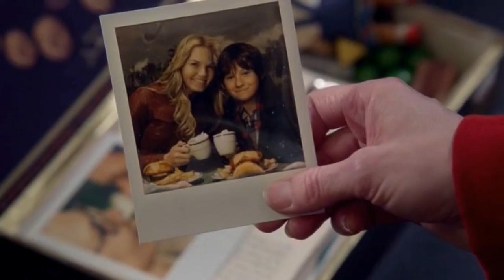Once Upon a Time Crack! - The Song in Your Heart [6x20] MUSICAL EPISODE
I was afraid that making this Crack will be very difficult, because you know, it's like making crack out of crack :D. But that was even better than typical episode! I had so much fun during montage XD

Used:
3. Spotlight sound effect